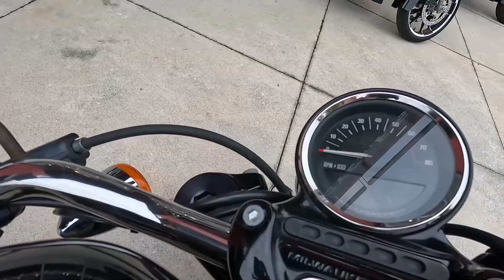Used 2016 Harley-Davidson Sportster ROADSTER XL1200CX Motorcycle For Sale In Orlando, FL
to view this Used BLACK W/PINSTRIPE 2016 Harley-Davidson Sportster ROADSTER XL1200CX for sale near Orlando, Florida.

Stock #: 444377

Description:
This Used 2016 Harley-Davidson ROADSTER XL1200CX Motorcycle is for sale at Orlando Harley-Davidson Historic Factory located in Orlando, Florida.